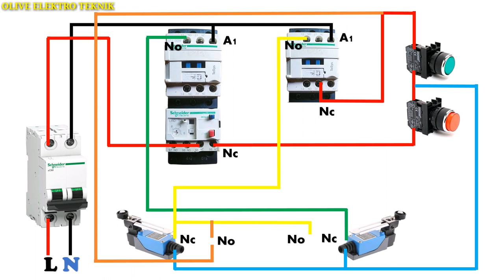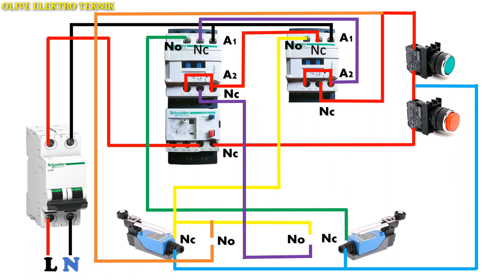Automatic Forward Reverse With Limit Switch Wiring Diagram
in this tutorial is how to assemble a forward reverse automatic circuit using a limit switch